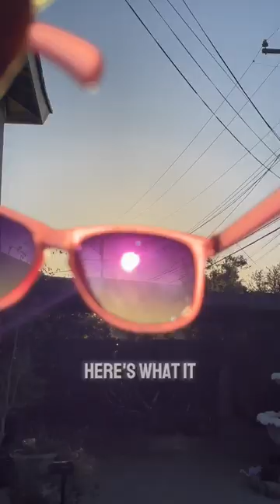I WATCHED THE ECLIPSE WITH 5 PAIRS OF SUNGLASSES ! Here’s what happened ..